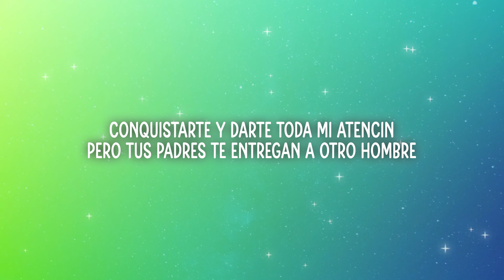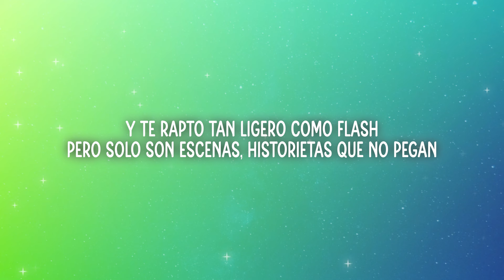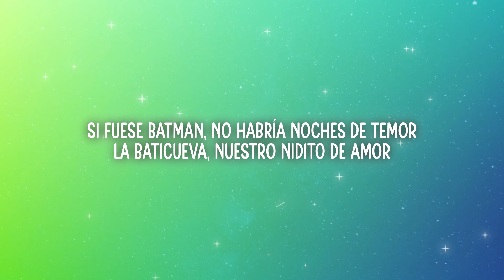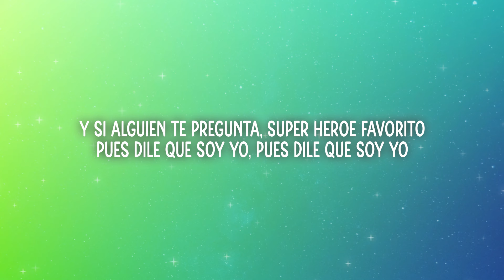Romeo Santos - Heroe Favorito (Letra/Lyrics)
🔸Follow Romeo Santos!

📃Lyrics:

Estoy planeando un secuestro para robarme tu amor
Mis estrategias no marchan y crece la imaginación
Vivo en un mundo ficticio con un sólo compromiso,
conquistarte y darte toda mi atención
Pero tus padres te entregan a otro hombre que apenas tu conoces, y yo aquí sin solución.

Yo quisiera ser el Hulk y te protejo, Superman para exhibirte el universo
Si fuese Batman no habrían noches de temor,
la Baticueva nuestro nidito de amor
Si yo fuera el Hombre Araña
Por un beso 100 pies de altura escalo sin esfuerzo a tu balcón
Y si alguien te pregunta por tu héroe favorito,
Dile que soy yo.

Veo un planeta en mis sueños
Ahí nos vamos a amar
Con mi espada te rescato
De nada cuesta soñar
Yo hiciera lo imposible, siendo el Hombre Invisible
Y te rapto tan ligero como Flash
Pero sólo son escenas
Historietas que no pegan
No hay poderes, yo no tengo agilidad

Yo quisiera ser el Hulk y te protejo
Superman para exhibirte el universo

Por tus besos 100 pies de altura escalo sin esfuerzo a tu balcón
Y si alguien te pregunta súper héroe favorito,
Pues dile que soy yo